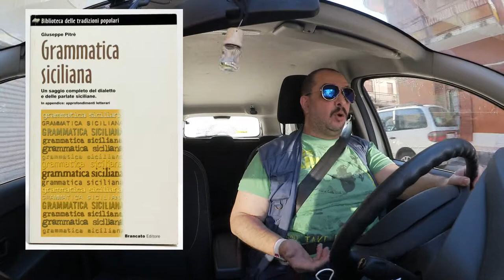Il dialetto - Lingue locali 1x01 - DdVotr 190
E voi? Parlate qualche dialetto?